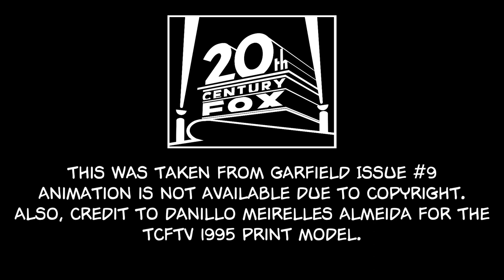20th Century Fox 2014 (With Extracted Audio Channels)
Taken from Garfield Issue #9

Note: Fan-made and Fake.

P.S. Happy April Fools Day everyone!!!